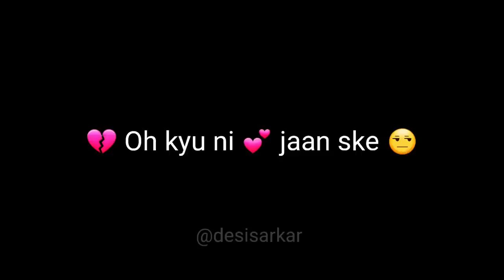Oh Kyu Nahi Jaan Sake | Ninja | WhatsApp Status 30 second VIDEO 2017 | Punjabi Sad Song 😢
⚠️ Important Massage ⚠️
Friends my channel is suspended in 4 - 5 days by Youtube due to some copyright infringements i have 3 strikes on my channel. 😔
friends Mera Desi Sarkar channel Jispe 64k+ Subscribers ho gaye the, aur usi k sath aap sabka aur mera rishta kewal Subscribes ka nhi blki ek Family jese rishta bangaya tha, aur mai aap sbko khona nhi chahta Isliye mai phir se ek naya youtube channel bana rha hu jiska naam 'Desi Sarkar Whatsapp Status Videos' rakha hai aur ispr mai dheere dheere apni sari videos uplod kr raha hoon. Taaki mai phirse aap sabko phle jesi video's bana kar deta rahu aur ese hee aap sabka pyaar bataorta rahu. ❤
Dosto mujhe aap sabke pyaar aur support ki boht zarurat hai. 🙏
Aur Mujhe aap sbse umeed hai ki aap sab mera new youtube channel ko phle jaise hee pyaar aur support karenge.🤗

My New Channel Name is 👉 ' Desi Sarkar Whatsapp Status Videos '

Original Song Credits :
Artist : Ninja Feat. Goldboy
Song : Oh Kyu Ni Jaan Ske (Full Song)
Director : Rahul Dutta
Music Director : Goldboy
Lyricist : Yadi Dhillon
D.O.P. : Robbo
Co Artist : Jai Shri
Mix & Mastered by : B Sanj ( Sanjeev )
Lable : WHITE HILL MUSIC

WhatsApp Status Videos | Love Song WhatsApp Status Videos | Romantic Song WhatsApp Status Videos and Sad Song WhatsApp Status Videos. " Desi Sarkar Whatsapp Status Video 2017